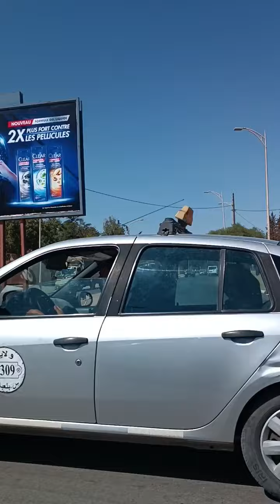سيدي بلعباس اليوم مع المغني المشهور طريق وهران وحي cpr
vlog Algérie Sidi Bel Abbès aujourd'hui